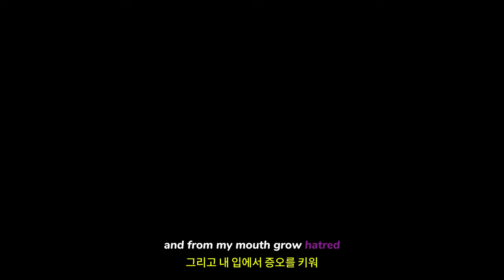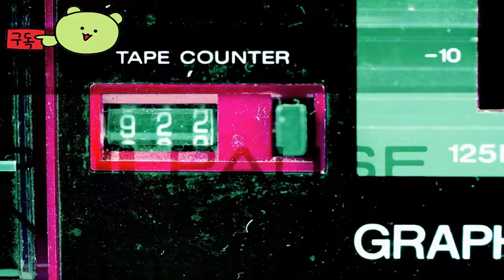디아블로 4 ( Diablo 4 ) 증오의 그릇 October 8, 2024 게임 플레이 출시 영상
💎Price / discount / sum : 49,900원

🔴Early Access & TEST Information :

🎀Supported Languages
한국어 영어 일본어 중국어 독일어 프랑스어 이탈리아어 포르투갈어
러시아어 폴란드어

🕹️Game content